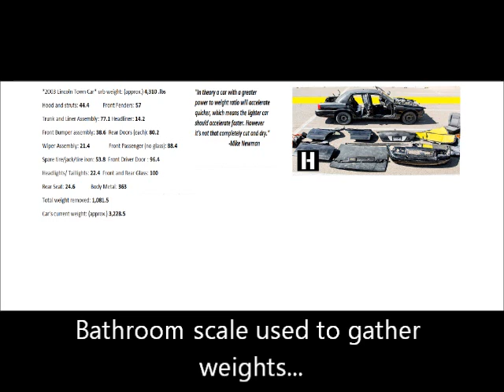[Bits and Bags] 1960 F100 Swap ep:3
Removal of the leaky rear airbag suspension. Prep the cab for bracing by removing unnecessary items from the cab.